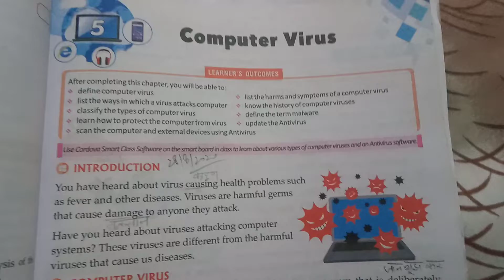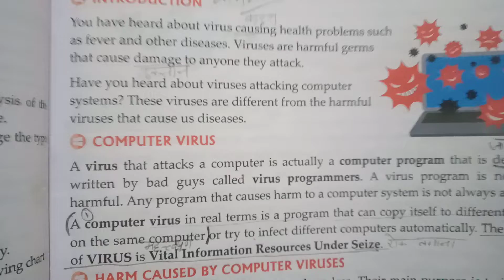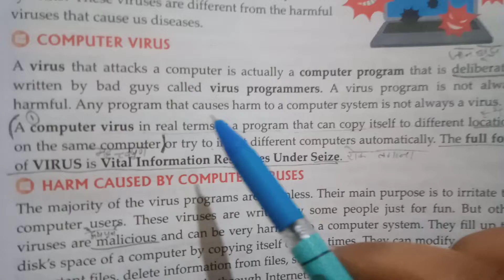Computer Virus/ lesson 5